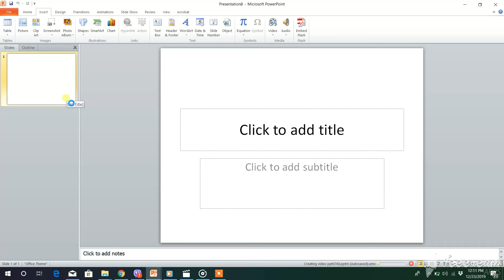HOW TO INSERT A VIDEO TO YOUR POWER POINT PRESENTATION